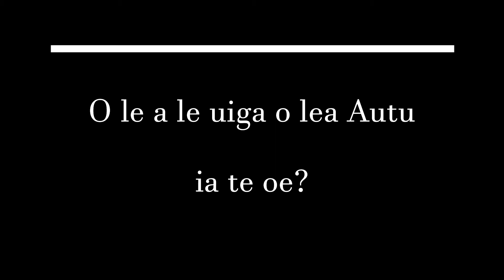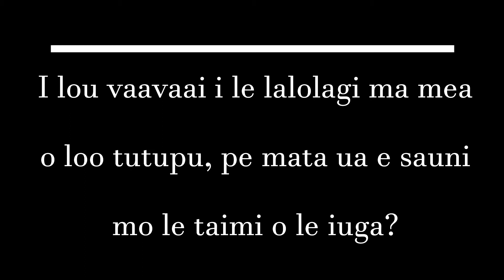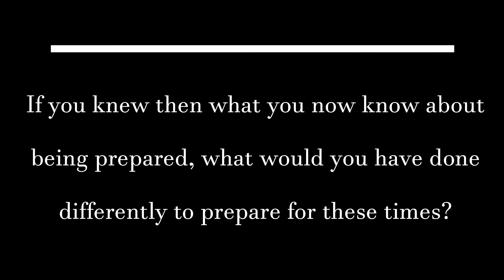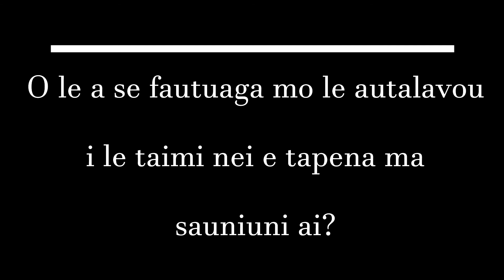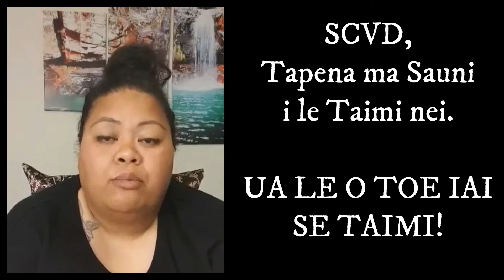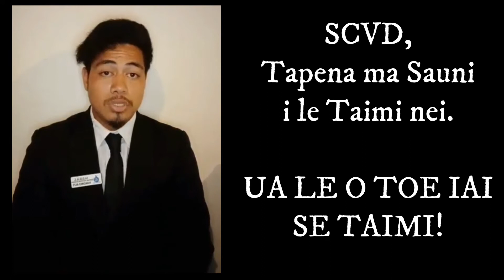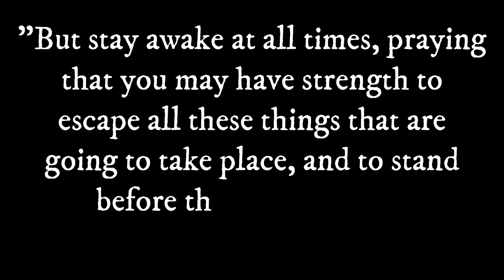St Albans BROADCAST - SCVD AMI Autalavou Weekend December 2021